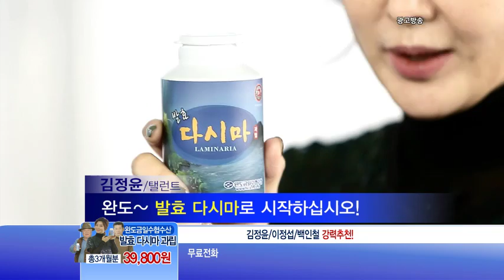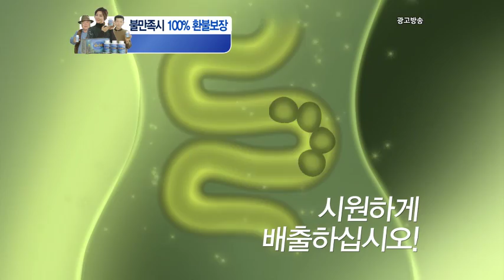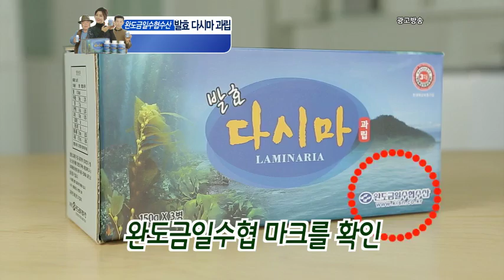완도발효다시마 8분